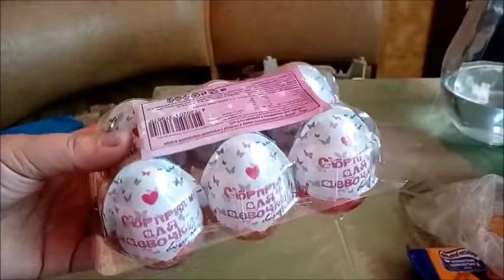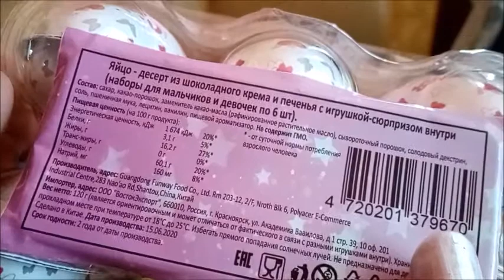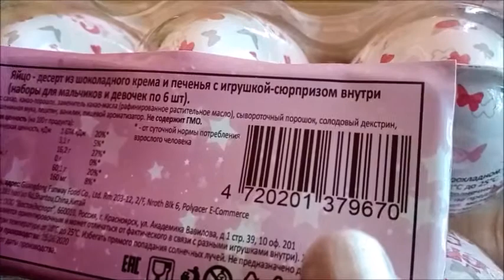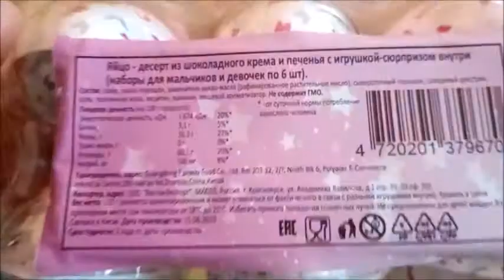Купила целую коробку киндер сюрприза всего за 73 рубля в магазине светофор, показываю какие игрушки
Купила целую коробку киндер сюрприза всего за 73 рубля в магазине светофор и показываю какие внутри игрушки